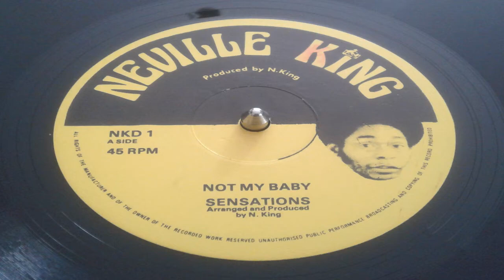Sensations ~ Not My Baby * Neville King ~ Super Sonic Dub !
the Sensations lovely Lovers Rock version of the Maxine Brown classic
plus Neville King's ~ Dub delight !